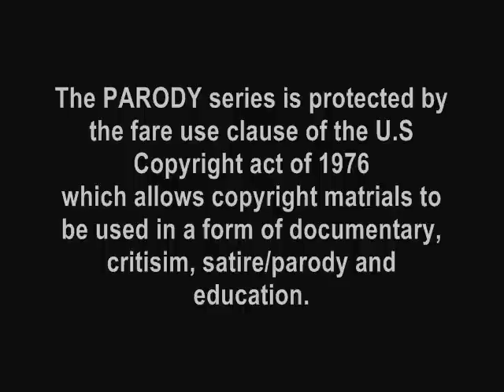Cloverfield Parody 2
Since the first one is up...